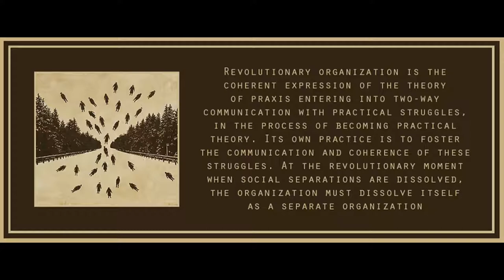Chapter 4 from The Society of the Spectacle